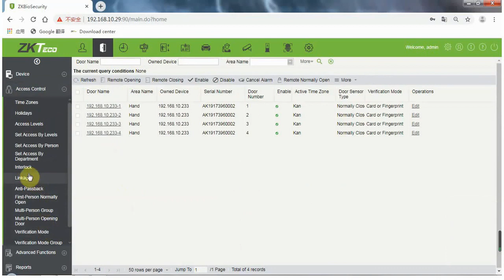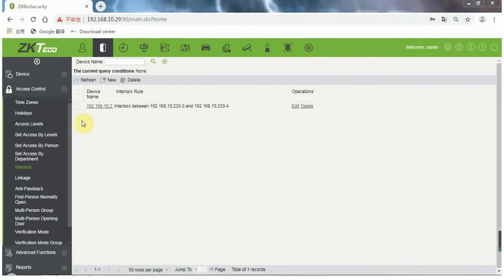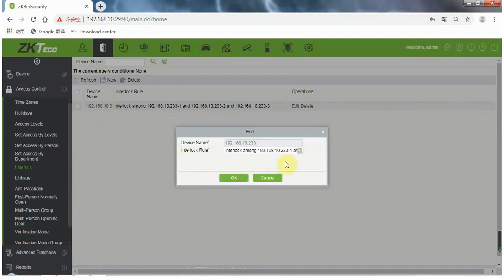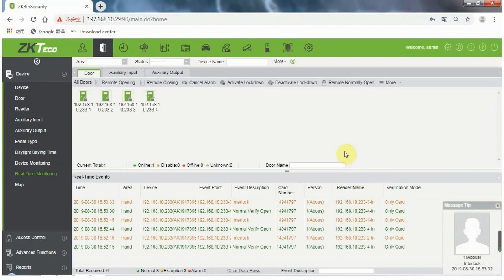PHẦN MỀM ZKBIOSECURITY V5000 Chức năng Interlock – Mô đun Access Control